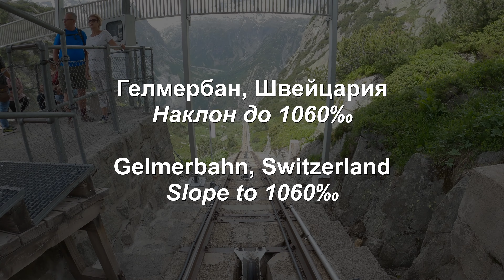🚞 Gelmerbahn, Switzerland 🇨🇭 ➡️ Slope to 1060 ‰ 😱 🤩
🎥 В това видео Ви показвам 😍 най-стръмната въжена открита железница в Света 🌍 ➡️ Гелмербан (Gelmerbahn) 🚋 в Швейцария 🇨🇭. Линията е с широчина 1000 мм, а дължината на трасето е 1028 метра. Изминава се за около 10 минути и преодолява денивелация 450 метра, като ни изкачва от 1400 до 1850 метра. Със стръмния си наклон достигащ 1️⃣0️⃣6️⃣0️⃣ ‰ (106%) държи рекорда до 2017 година, когато е изместена от Stoosbahnen със своите 110% наклон, но кабините са закрити и със специален механизъм, който се върти спрямо наклона на линията.

ℹ️ Видеото е заснето в края на Юни 2023 година, в резолюция 4K, 60 fps.

✅ Ако Ви харесват подобен тип видеа оставете по един 👍 нагоре, коментирайте ⌨️ и се абонирайте за канала 🔔.